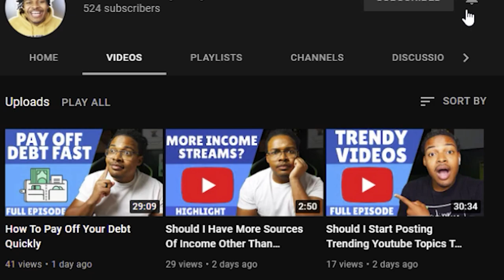This Formula TELLS YOU If You Will Be Rich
Now this is called the wealth equition and I found in this little book called “ Stop acting rich” where the author was trying to tell people that the rapper, famous and actors you see on tv with the fast cars and the mansions are not the real standard for real millionaires in the real world.

So in this video, I’ll share with you this formula and we can see if you are on pase to be a real millionaire or if you are on base for financial ruin. And ofcourse il’ll talk about how to fix tings and improve things.

1. Formula ( wealth Equation )
- is going to show if you are good, average or terrible
- and if you feel like its impossible its not
- that’s why only 6.71% of household can claim millionaire status ( its hard )

- Things you Need to Know ( your age, Pre-tax annual income and current Networth )
- How to Calcualte the Formula : (You Age x Pre-Tax annual Income from all Sources except inheritance ) / 10
- Answer:

UAW : Under Accumulator of Wealth ( less than One Half aka less than 50%)
AAW : Average Accumulator of Wealth ( are on par with their expected Networth )
PAW : Prodigious Accumulator of Wealth ( Networth twice their expected level )

Truth is: Most people that are below the age of 30 should be happy to be atleast way their
- and if you are wondering how do you increase this networth is by investing your money and getting money to work for you ( because obviously as you increase your income your expected networth also increase)

Two Example:
- Ava Earns 150k a year plus 15k from investments for a total earnings of 165k a year, she is 50 years old and when you run the numbers should have networth of $825k ( she has 1.65M)
- James is 30 and earns 100k a year and should have a networth of 300k but he only has 100k because he believes fast cars get all the girls. Ps his still single. ( plus an under accumulator of wealth )

2. Types of Rich People
BA: balancesheet affluent
IA: Income Statement Affluent
CR: glittering Rich

3. The two thing you can do ( to be apart of the average or prodigious )
- Life Style Creeps: live in a neighborhood below your annual income
- spending above your means

4. Tips
- don’t buy expensive things, they lead to you buying other expensive things to keep up the persona
- When you get raise, stay living the same way and just invest more money
- Be patient because wealth takes time and that’s why only 6-7% people actually get their